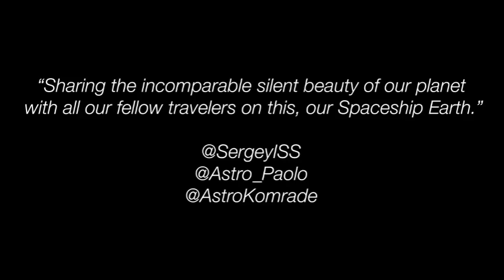The Sound Visions of Silence.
“Sharing the incomparable silent beauty of our planet with all our fellow travelers on this, our Spaceship Earth.” @SergeyISS @Astro_Paolo @Astrokomrade “Our thanks to Mr. Paul Simon and Disturbed.” “Our thanks to all the people within the partnership of the International Space Station who show us daily what heights we can achieve together.” “The Sound of Silence” Written by Paul Simon. SONGS OF UNIVERSAL, INC. on behalf of PAUL SIMON MUSIC. Performed by Disturbed. Courtesy of Warner Bros. Records. Captured by astronauts Sergey Ryazanskiy, Paolo Nespoli, and Commander Randy Bresnik, the video features stunning footage of Earth and outer space from the International Space Station in low-earth orbit during the months of August through October in 2017

1.
2. Space exploration
3.
4. Space missions
5.
6. Rocket launches
7. Space technology
8. Planetary science
9. International Space Station (ISS)
10. Mars exploration
11. Moon missions
12. Hubble Space Telescope
13.
14. Space science
15.
16. Solar system
17. Space discoveries
18. Space shuttle
19. Earth observation
20. Satellite launches
21.